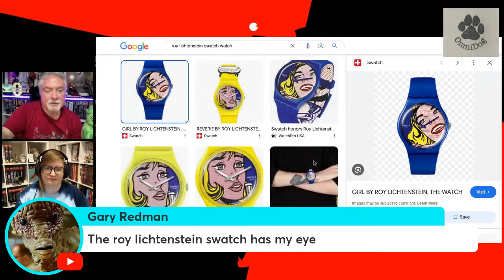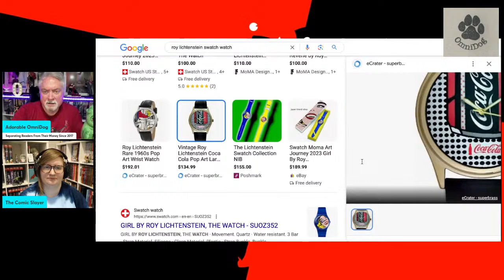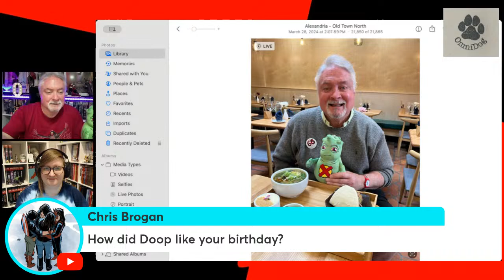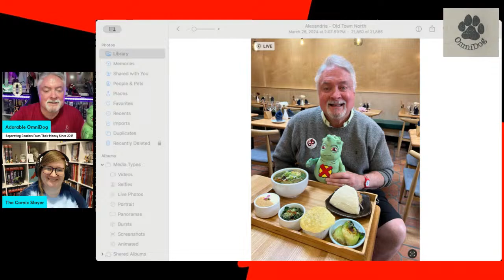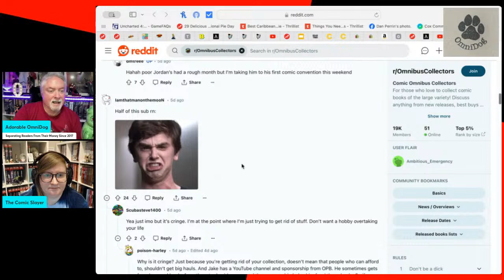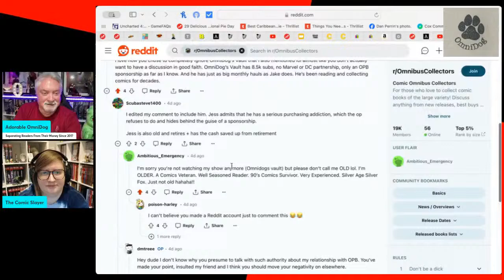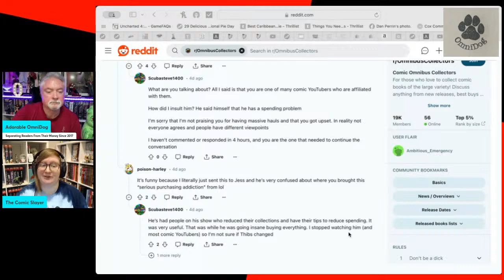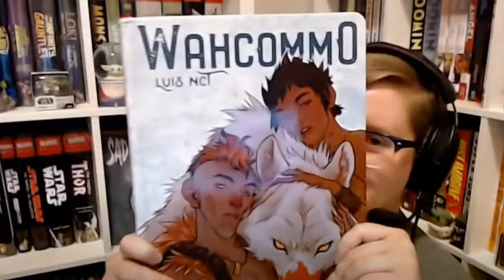OmniDog & OmniCat! The Mystery Topic!